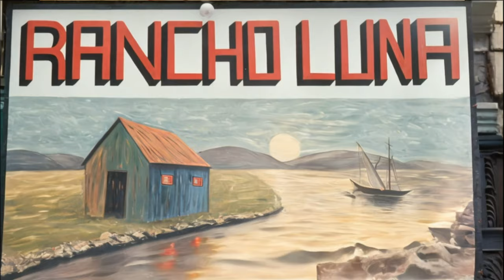City of Shadows: Depicting Devastation in 1970s NYC. Revitalized old photos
Step back in time to the gritty and gloomy streets of 1970s New York City with this captivating video showcasing photographs of everyday life during that tumultuous era. From the urban decay to the broken dreams, witness the stark contrasts and harsh realities of New York in the 1970s through a collection of vintage images capturing the devastation and depression that plagued the city. Immerse yourself in the retro vibes of 1970s New York City with rare footage and photos that offer a glimpse into a bygone era. Join us on a journey through the concrete jungle of New York in the 1970s and explore the depths of despair and resilience that defined this iconic city during that time.